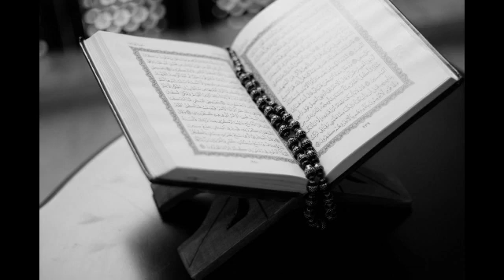ROQYA SOURATE EL BAQARA سورة البقرة و الرقية الشرعية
Allah est unique. Allah est juste, il aime la justesse. Allah est droit il aime la droiture. Allah est généreux il aime la générosité. Allah est un donneur il aime les Dons. Allah est pure il aime la pureté. Allah est saint il aime la sainteté. Allah est amour il aime qu on s aime. Allah pardonne il aime nous voir se pardonner les uns et les autres. Allah est miséricordieux nous devons nous repentir et nous agenouiller devant lui, le tout  puissant, le créateur, l unique, maître de la TERRE et de l UNIVER.